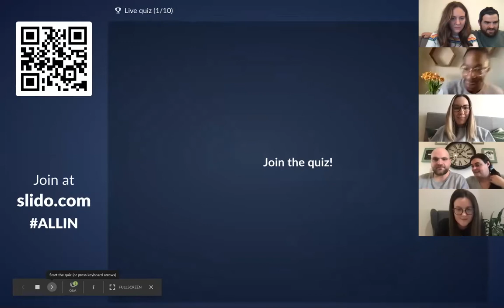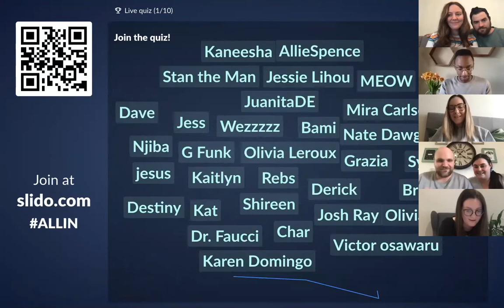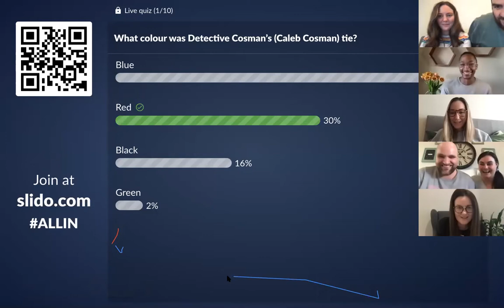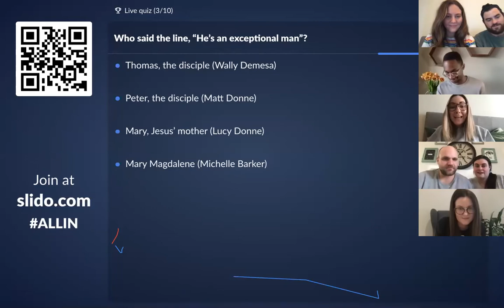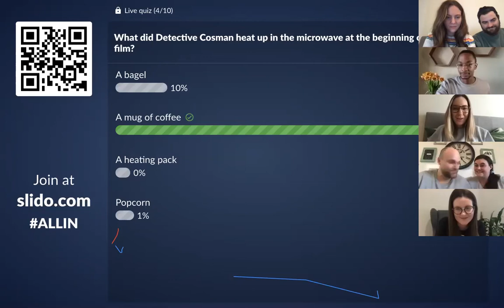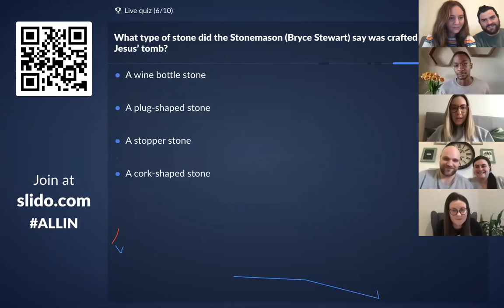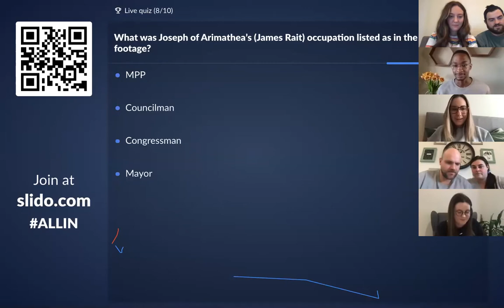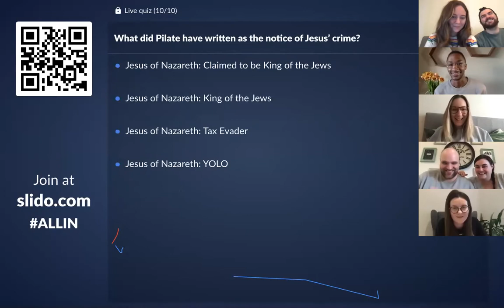ALLIN - April Zoom Call